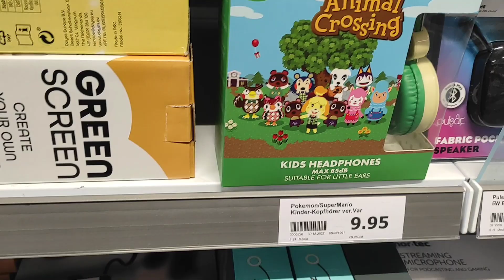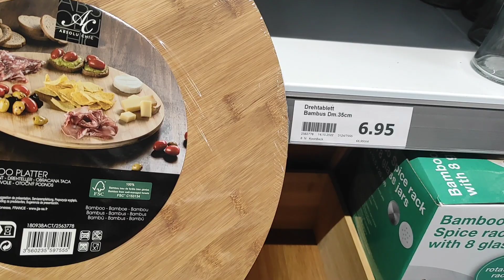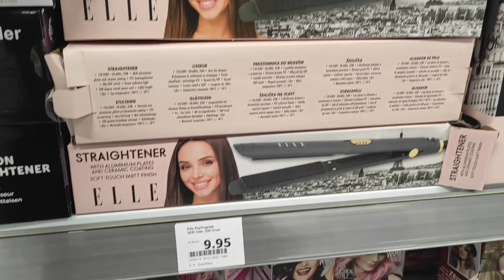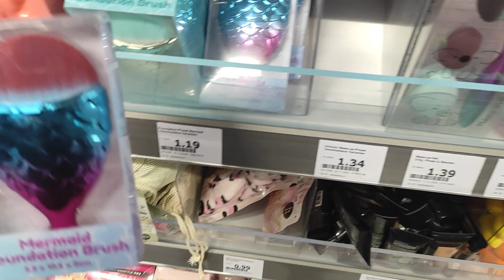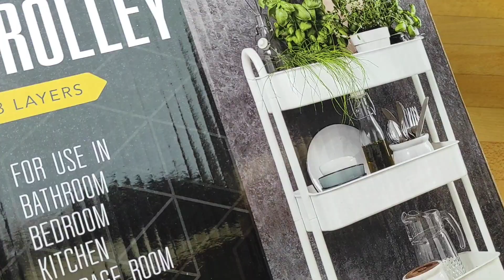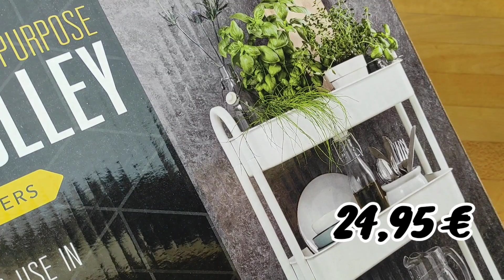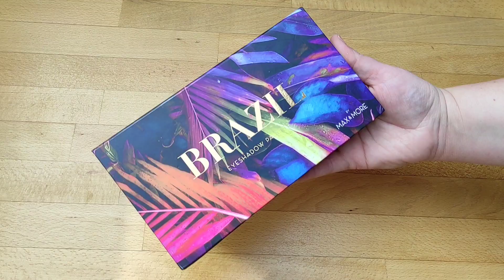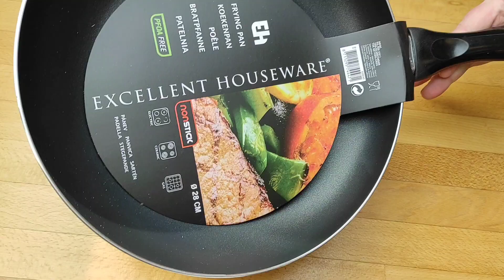ACTION Haul mit LIVESHOPPING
Hey Leute, heute gehe ich mit euch zusammen zum Action, mal sehen was wir so schönes finden. Viel Spaß mit dem Video.